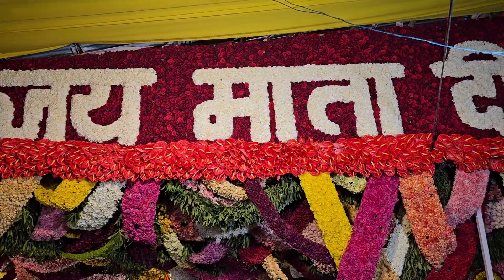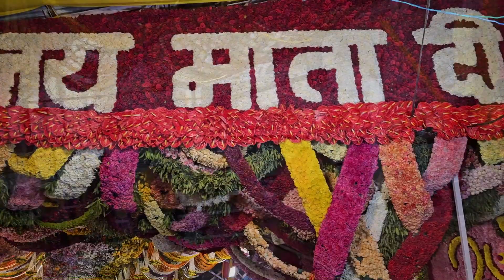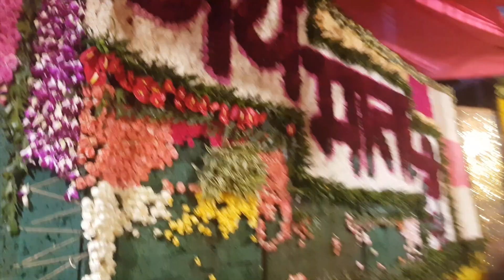Bhairo baba poch gye or waha hui halat kharab thand se 🌧️